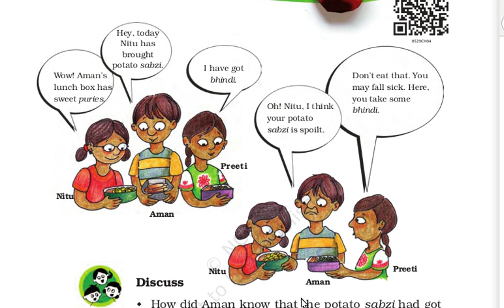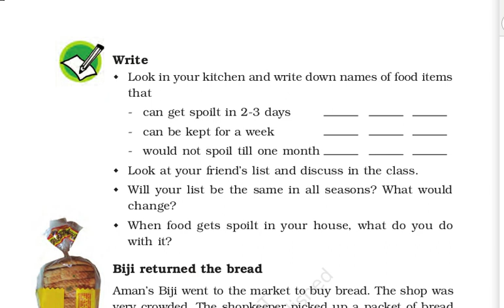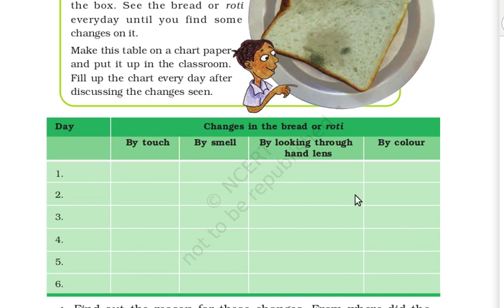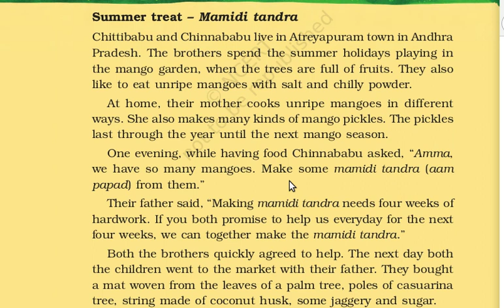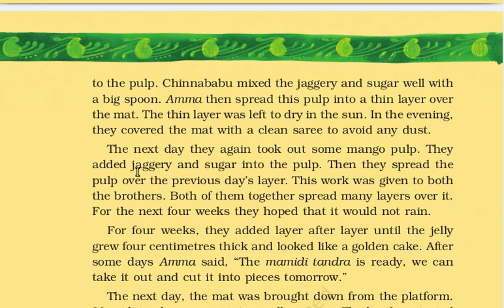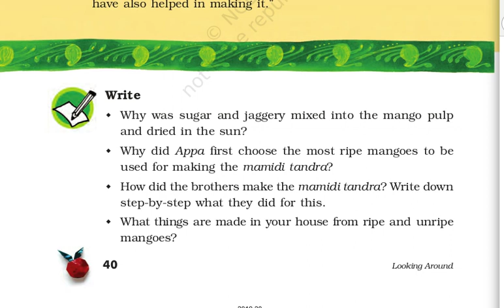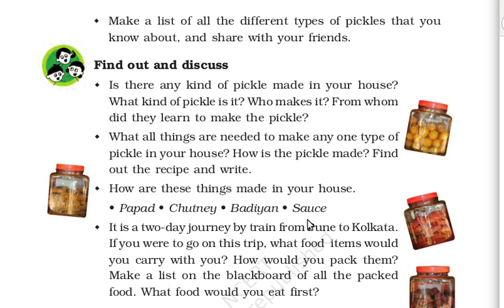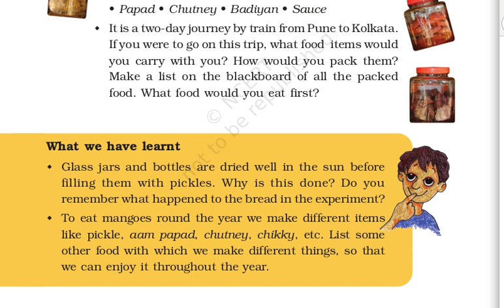Mangoes Round the Year - Tamil explanation NCERT CBSE Class 5 EVS Chapter 4